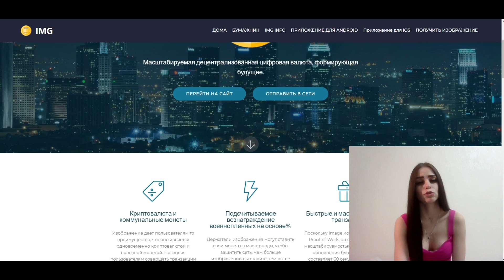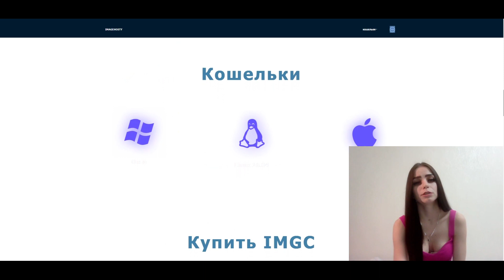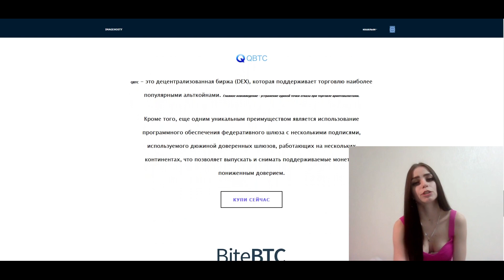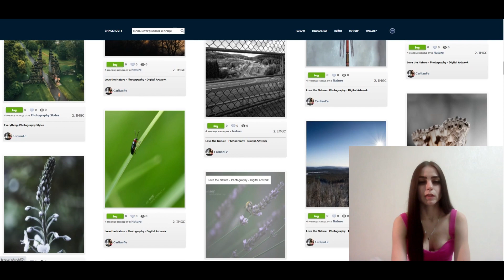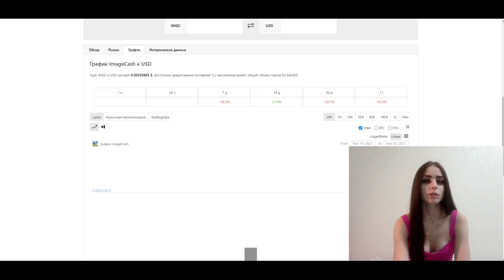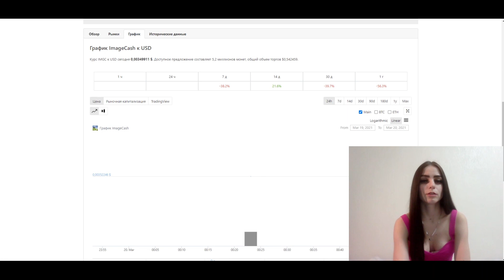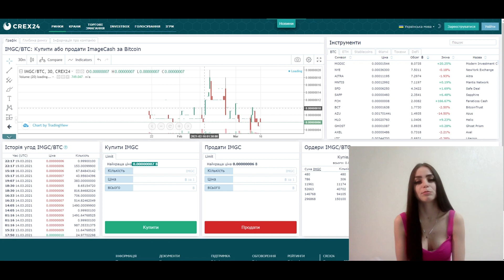Imagecash - платформа для покупки и продажи изображений!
В этом видео я расскажу вам о проекте Imagecash, на котором вы сможете продавать и покупать изображения, а так же расскажу как приобрести токен IMGC, за который вы сможете покупать изображения!